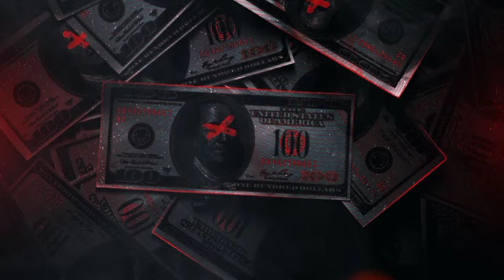No Son Reales Como Nosotros @DjMatiasFuentesOfficial - Fede Rodríguez - PRIVATE TRACK 100% GUARACHA